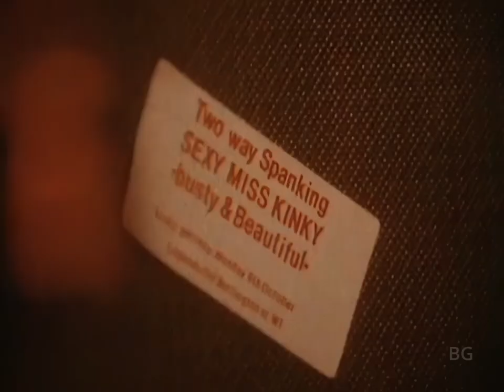Boy George (Jesus Loves You) - Generations of Love (X Rated Version) HD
Boy George Jesus Loves You   Generations of Love X Rated Version HD from the album The Martyr Mantras